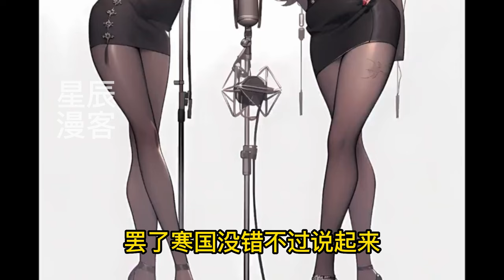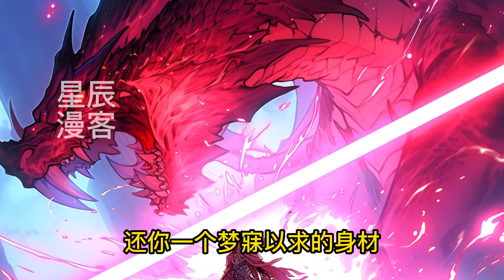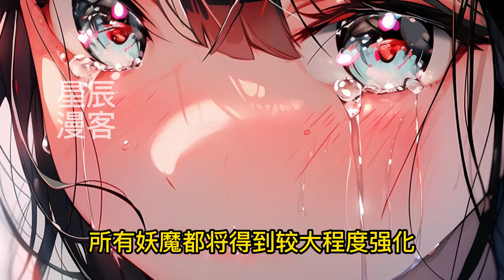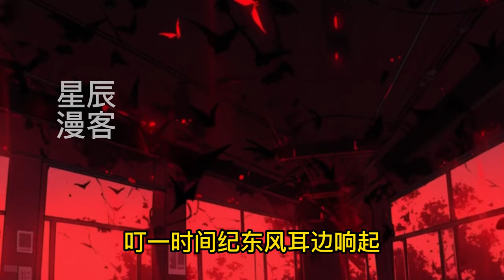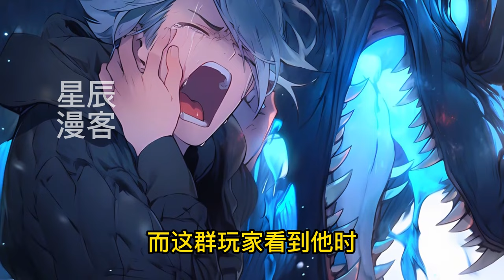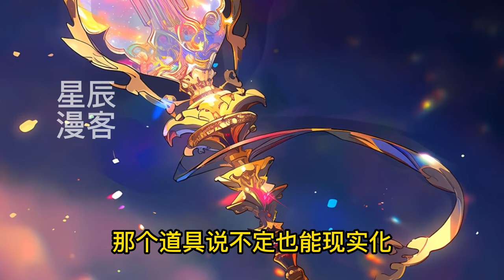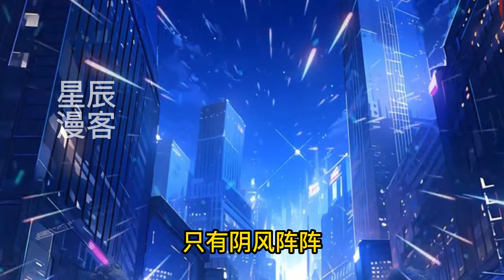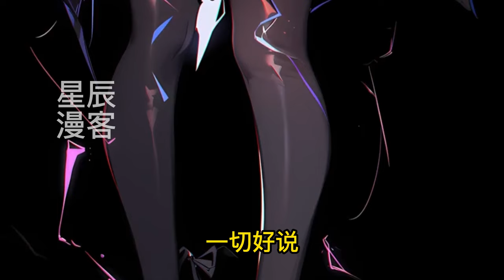《死亡奖励神器？全服玩家求我别死了！》1-214觉醒无限复活天赋，死亡获得奖励，纪东风死着死着发现，好像无敌了？被九天女帝击杀，奖励九天秘法！女帝双修机会亿次！被万法火尊击杀，奖励火神血脉！火尊宝库